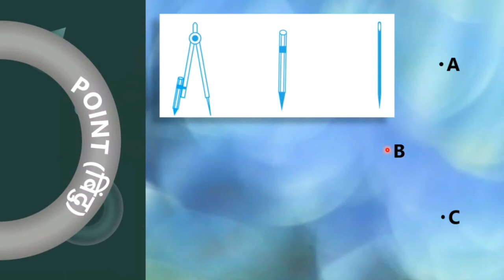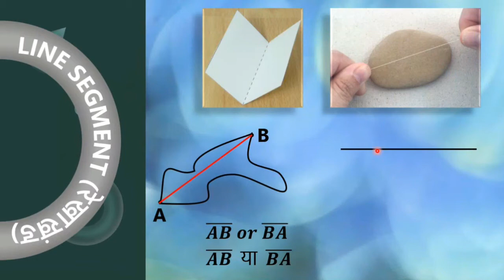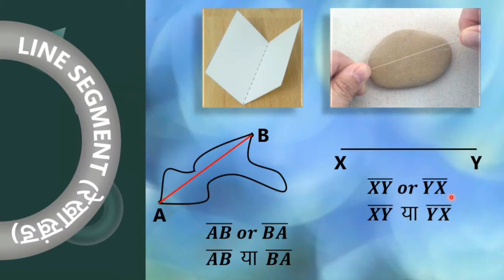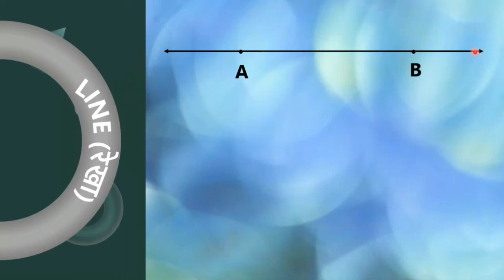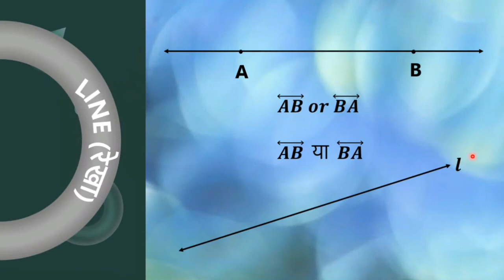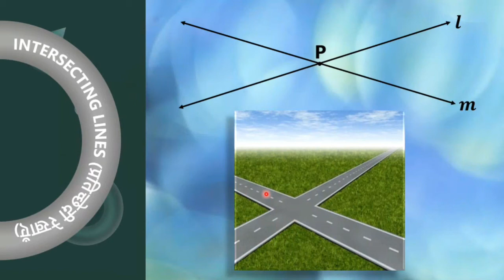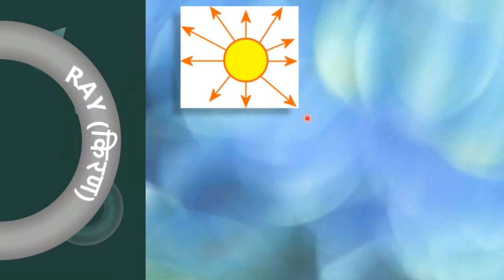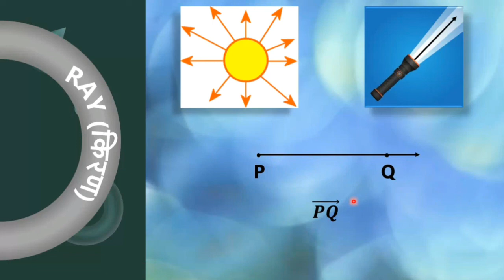6th Math Ch-4 Basic Geometrical Ideas (आधारभूत ज्यामितीय अवधारणाएँ) Part 1 (Hindi & English Medium)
6th Math Ch 4 Basic Geometrical Ideas (आधारभूत ज्यामितीय अवधारणाएँ) Part 1 (Hindi & English Medium) Basic Geometric Shapes.
NCERT/ CBSE Class 6th Math Chapter 4.
English & Hindi Medium
Introduction to Exercise 4.1